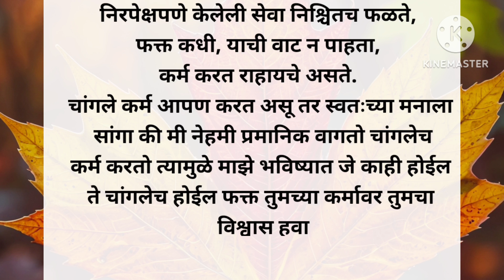चांगल्या कर्माचे फळ मिळते का?? Karma che Fal | Most Motivational Video in Marathi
चांगल्या कर्माचे फळ मिळते का?? Karma che Fal | Lessoneble story in Marathi  | Karma motivation

मराठी कथा, मराठी बोधकथा, मराठी प्रेरणादायी कथा, मराठी कथा गोष्टी,marathi stories, marathi stories only, marathi moral stories